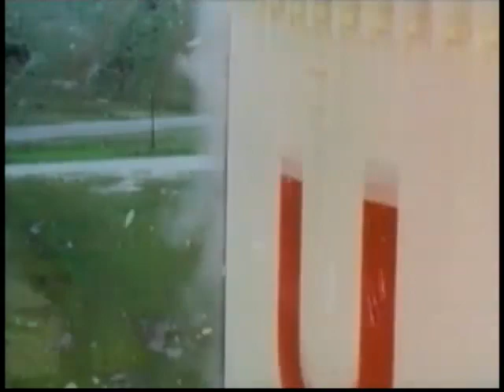Why Return to the Moon?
Former astronauts don't see the value in more trips to the lunar surface.